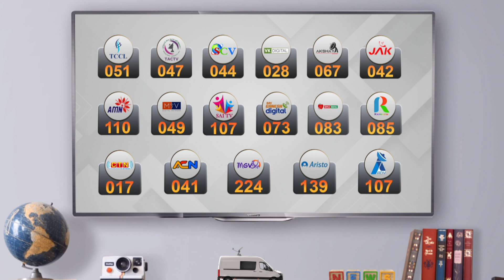நடிகை ரோஜா அமைச்சராக பதவியேற்பு | Actress Roja sworn in as Andhra Pradesh Minister